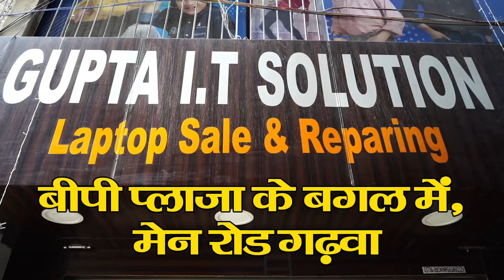लोकसभा की भावी प्रत्याशी ममता भुइंया ने लोगों से संपर्क कर अपने पक्ष में मतदान करने का किया अपील